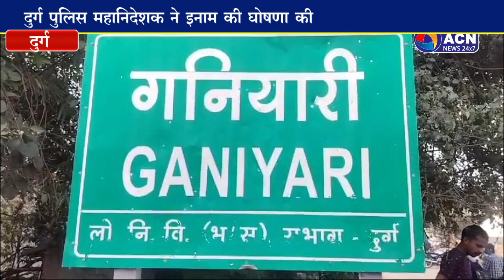दोहरे हत्याकांड मामले में 25000 रुपए का ईनाम घोषित